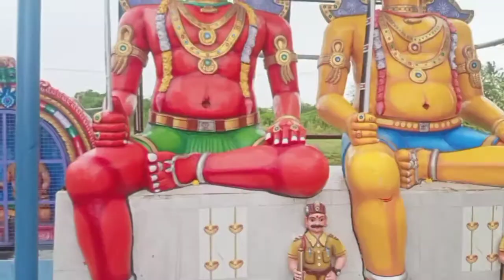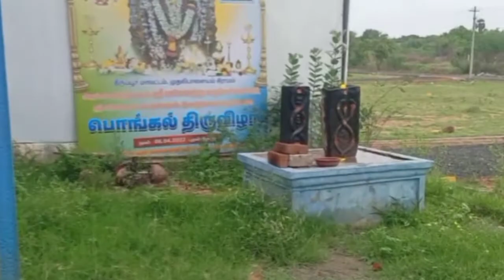Amazing Temple And statue ऐसे भगवान की मुर्थी जो आपने नही देखे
amazing temple
temple status
karrupu samy
Tamil nadu temple